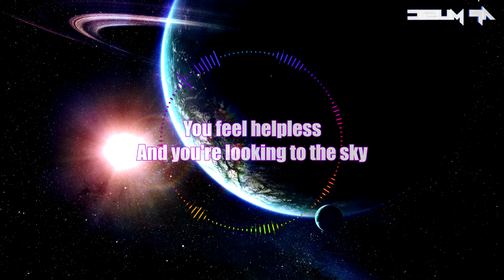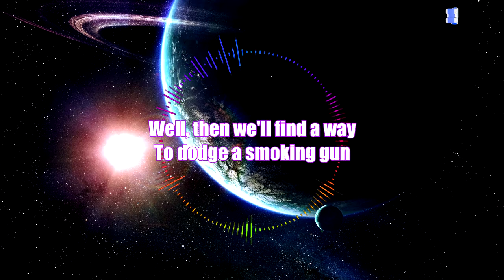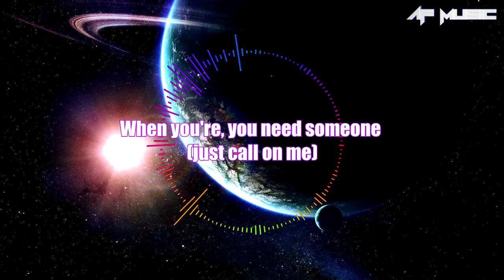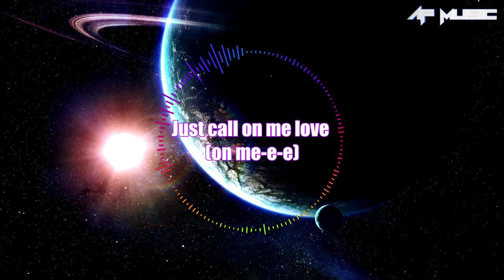LYRICS | Starley - Call On Me (Ryan Riback remix)